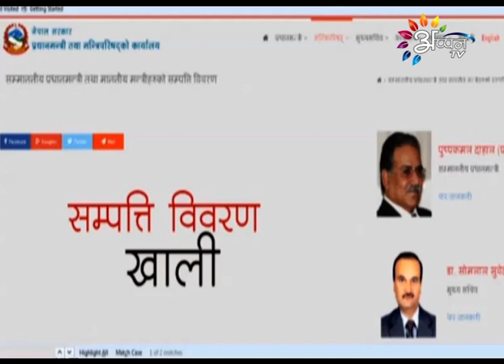Appan Tv News By Sony Shah - 07 - September - 2016 @ 12 PM